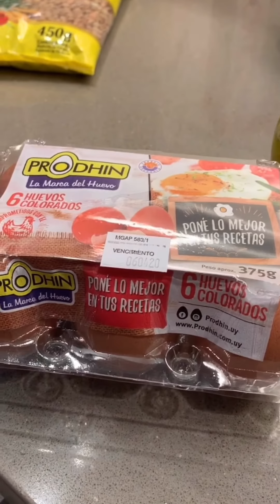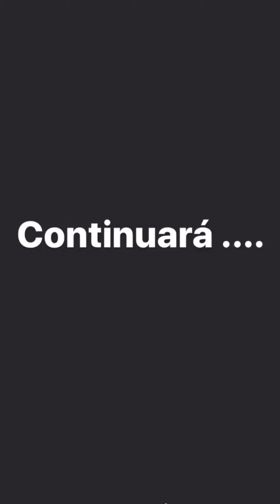Indispensables para la cuarentena Parte 1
Muchos me han pedido ésto.
Una serie de vídeos, con las compras para poder resolver la comida de todos los días.
Son 4 vídeos, que los iré subiendo en el correr del día, para que puedas salir por tus compras, y guardarte por un tiempo.
Buscá lápiz y papel que arrancamos.